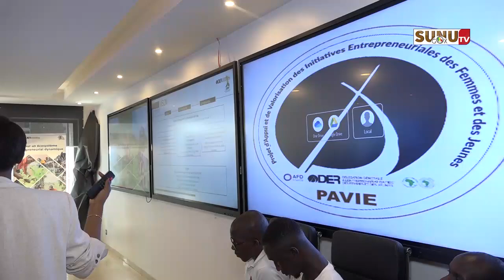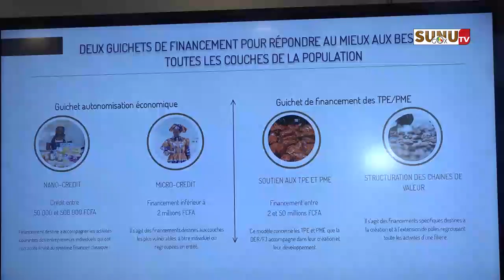Partenariat DER/fj- 3FPT : le nombre de bénéficiaires révélé.